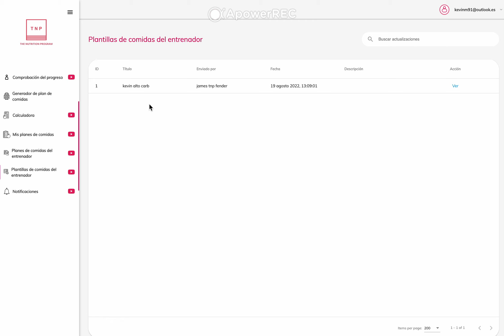plantillas de comidas del entrenador (cliente)